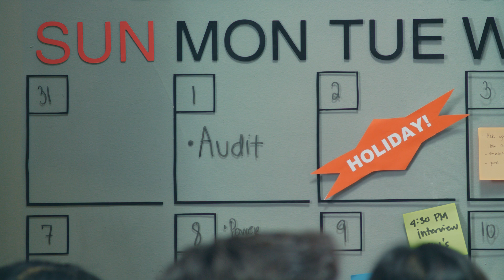Mahirap Kang Hindian sa Home Credit: Leave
Gustong-gustong gumala pero hindi pwedeng mag-leave? Saklap di ba? Parang noong na-reject ang credit card application mo. Dito ka na sa mahirap kang hindian! Sa Home Credit, 2 valid IDs lang ang kailangan. In 10 minutes, pwede nang ma-approve ang loan mo. Kaya iHomeCreditMoNa!